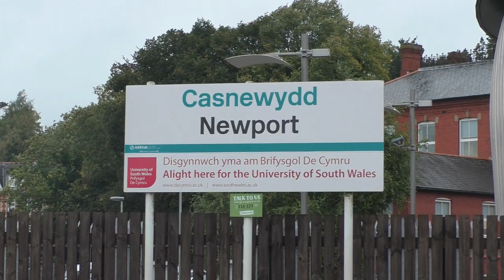73963 and 73961 at Newport and Cardiff Central September 20th 2018